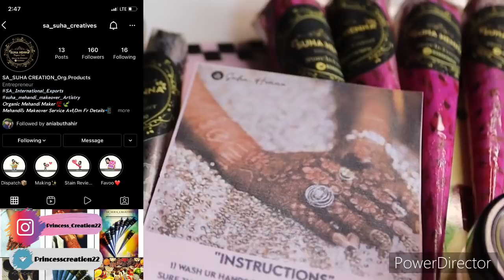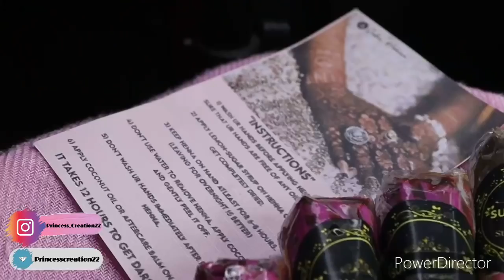A simple day in my life || princess creation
A simple day in my life ❤️

Suha henna insta id 👇🏻